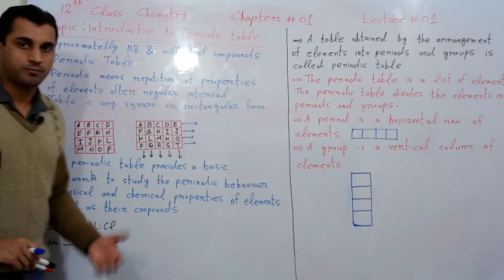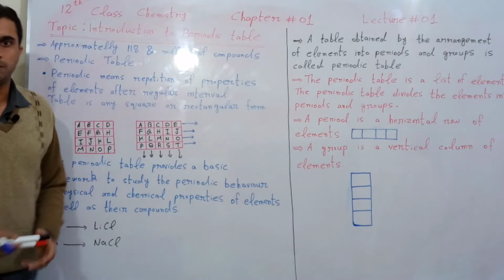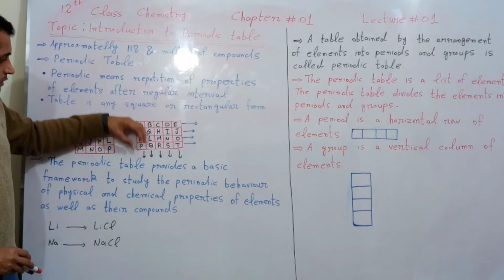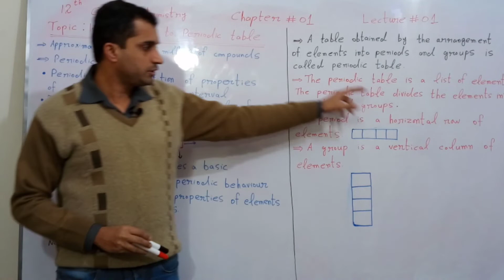Introduction to Periodic table | Lecture 01 | Chemistry Class 12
In this video, I am going to discuss introduction to periodic table, definition of periodic table, periods and groups in periodic table.